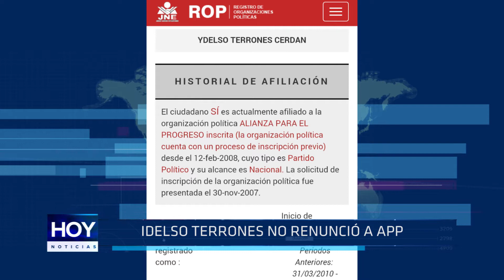Trujillo: Idelso Terrones no renunció a APP